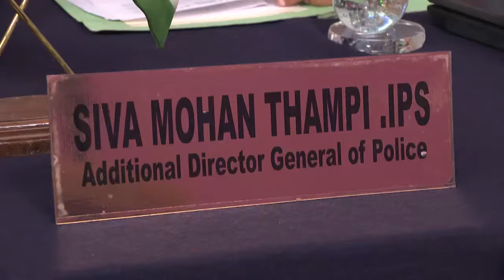CHANDANA MAZHA 1085 TD 29 08 17